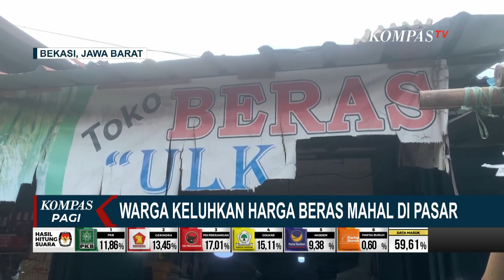Warga Keluhkan Kenaikan Harga Beras: Terlalu Mahal!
KOMPAS.TV - Harga beras di sejumlah daerah naik, salah satunya terpantau di Pasar Baru Kota Bekasi, Jawa Barat harga beras lokal yang sebelumnya berkisar Rp 13.000 per kilogram kini naik menjadi Rp 15.000 per kilogramnya.

Pedagang dan pembeli di Pasar Baru Kota Bekasi mengeluhkan harga beras yang terus melonjak seminggu ini.

Tak hanya beras lokal, harga beras premium termurah saat ini mencapai Rp 16.500 per kilogramnya, sedangkan harga beras premium tertinggi mencapai Rp 19.300 per kilogramnya.

Harga tersebut naik cukup tinggi dari sebelumnya Rp 15.000 dan Rp 16.000.

Sementara itu di Malang, Jawa Timur, pasar murah yang digelar oleh Pemkot diserbu warga. Mereka rela berdesakan demi mendapatkan paket sembako murah berisi beras 5 kilogram, minyak goreng, gula serta bawang merah dan bawang putih.

Antrean di Lapangan Merjosari, Kota Malang didominasi para ibu rumah tangga.

Pasar murah digelar demi meringankan beban warga di tengah kenaikan harga pangan yang terjadi.

Di Karangasem, Bali kenaikan harga beras sudah terjadi semenjak pertengahan Januari.

Rata-rata harga beras berbagai jenis naik Rp 2.000 per kilogramnya sehingga nominal harga beras medium kini mencapai Rp 15.000 per kilogram, sedangkan beras premium menjadi Rp 17.000 per kilogram.

Lonjakan harga beras yang terjadi di semua daerah di Indonesia ini diklaim Menteri Perdagangan Zulkifli Hasan sebagai dampak dari fenomena el nino.

Zulhas menyebut masa panen raya mundur sehingga membuat harga beras di pasaran naik. Mendag menyebut lonjakan harga beras terjadi di semua daerah di Indonesia.

Mengantisipasi kelangkaan dan kenaikan harga beras, pemerintah mengaku telah membanjiri pasar dengan stok beras Bulog yang bersubsidi.

Di Jember, Jawa Timur, Bulog menggelontorkan 9.200 ton beras Program Stabilisasi Pasokan Harga Pangan atau SPHP seharga Rp 54.000 per 5 kilogram dan beras premium seharga Rp 69.500 per 5 kilogram.

Kompas TV
Independen | Terpercaya